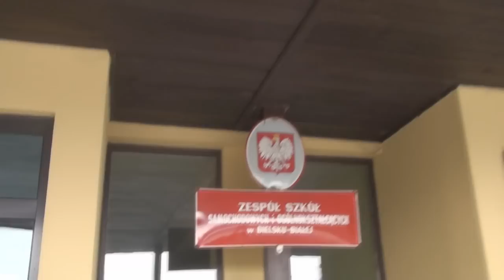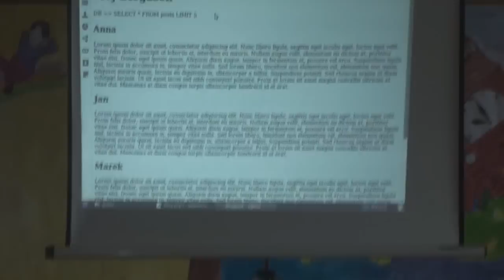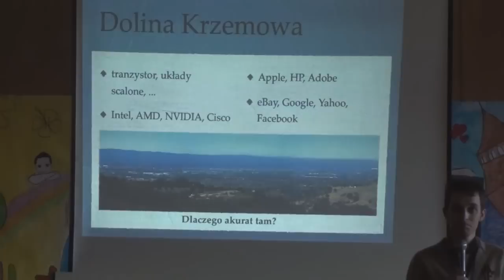IV Dni Wolnego Oprogramowania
Reportaż dotyczący IV Dni Wolnego Oprogramowania w Bielsku- Białej.